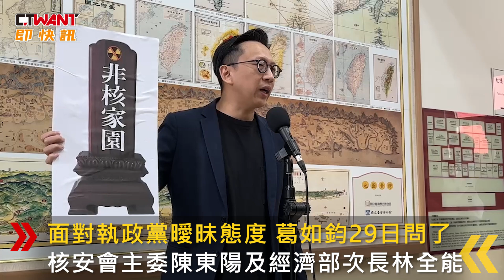CTWANT 政治新聞 / 卓榮泰施政報告不提非核家園 葛如鈞酸政府薛丁格的貓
此前，和碩董事長童子賢及多名部會首長都主張繼續推進「非核家園」目標，但31日將備質詢的行政院長卓榮泰，在施政報告中卻對相關政策隻字未提，面對執政黨曖昧態度，葛如鈞29日問了核安會主委陳東陽及經濟部次長林全能，未料2人互踢皮球，陳稱應由經濟部決定；但林卻表示經濟部只是「執行機關」。葛如鈞直言，核能政策像「薛丁格的貓」，政府不接非核家園神主牌、又不敢說延役，他呼籲執政黨要真實面對內心，若核電延役勢在必行，就勇敢說出來。